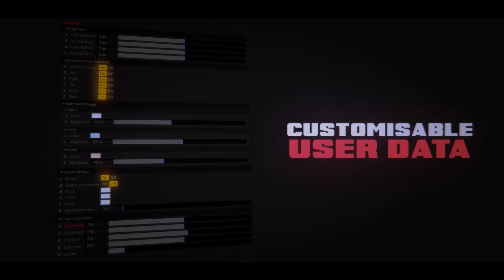Customizable Minecraft Lightroom by Flash & ShaDowZz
FlashDesigns & ShaDowZz’s Fully Customizable Minecraft Lightroom with Photoshop Presets
To use this pack you need a version of Cinema 4D and Photoshop.

Includes
Fully customizable interface with user data
7 High quality render settings (1 minute average render time)
3 Colour correction presets
3 Render styles